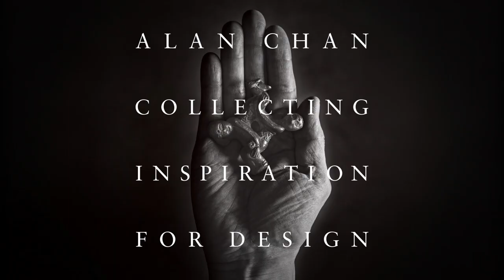Audio Guide : Alan Chan: Collecting Inspiration for Design - Tina Liu - Fans - English